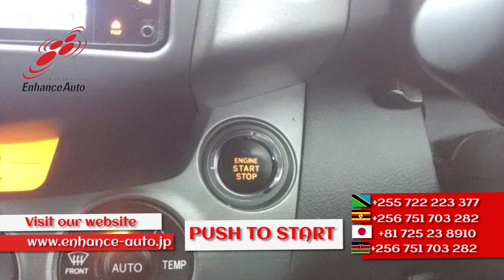2010/02 TOYOTA VANGUARD 240S S PACKAGE - 265398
2011/02 TOYOTA VANGUARD 240S S PACKAGE Petrol 2400cc 84,600km SUV / 7-SEATER / ALLOYS / REAR SPOILER / OVER FENDER / FOG LIGHT / TUTRNING SIGNAL MIRROR / NAVI / BACK CAMERA / SMART KEY / PUSH START / STEERING SWITCH / CRUISE CONTROL /